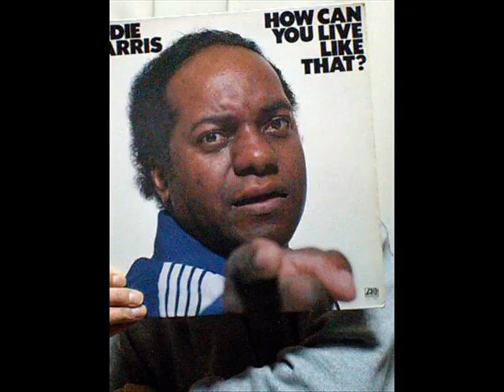The G/9 Group - Viola Enluarada